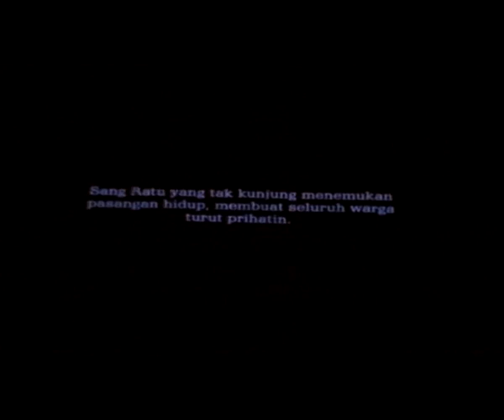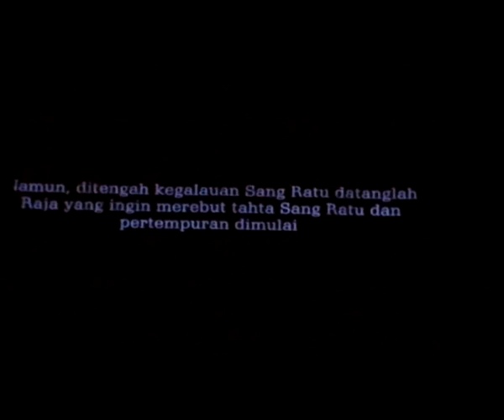Pentas Tari dan Sastra "LUH URIP IKU URUP"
Pentas Tari dan Sastra yang diselenggarakan tanggal 13 November 2017 di Teater Arena Taman Budaya Jawa Tengah. Disutradarai oleh Kamilullah Pangeran Buana (Ipang) dengan asisten sutradara Renata dan Nurul. Pemain : Sukma, Lana, Galuh, Ulfah, Putri, Anisa N, Wenny, Santi, Uti, Rini, Karlina, Anisa, Haykal, Rizwanda, Tectona, Raka, Giri, Juni, Yoga dan Meiza.